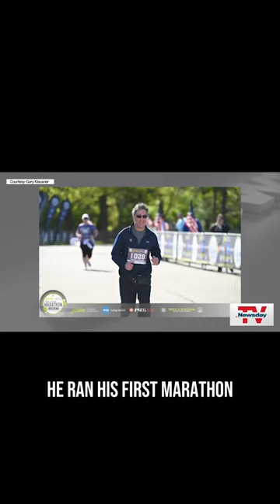Plainview man celebrates 25th anniversary of double lung transplant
LiveOnNY is grateful to share the uplifting story of Gary Klausner from Plainview, who is celebrating life after undergoing a double lung transplant. Our heartfelt thanks to NewsdayTV's Virginia Huie for the thoughtful report that highlights stories of resilience and hope. We extend our sincere appreciation to Newsday for their commitment to sharing impactful narratives.